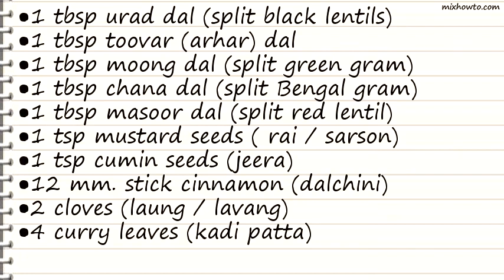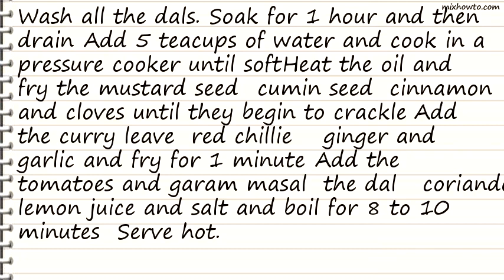Recipe Panchkuti Dal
INGREDIENTS:
●1 tbsp urad dal (split black lentils)
●1 tbsp toovar (arhar) dal
●1 tbsp moong dal (split green gram)
●1 tbsp chana dal (split Bengal gram)
●1 tbsp masoor dal (split red lentil)
●1 tsp mustard seeds ( rai / sarson)
●1 tsp cumin seeds (jeera)
●12 mm. stick cinnamon (dalchini)
●2 cloves (laung / lavang)
●4 curry leaves (kadi patta)
●4 small red chillies
●3 green chillies, finely chopped
●2 tsp finely chopped ginger (adrak)
●2 tsp finely chopped garlic (lehsun)
●2 tomatoes, roughly chopped
●1/2 tsp garam masala
●2 tbsp chopped coriander (dhania)